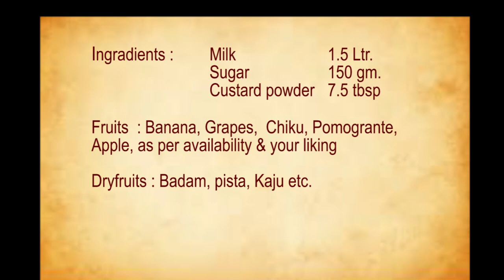Secret to making a Creamy Fruit Custard | Creamy Fruit Salad Recipe in Hindi | फ्रूट कस्टर्ड रेसिपी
Today we are making a creamy, delicious and flavorful fruit custard recipe. It's basically a fruit salad made with custard powder and fresh fruit. You can add ice cream or whipped cream for top up and garnish with dry fruits. It tastes best when served cold.
It's a very simple and tasty recipe, follow it closely and you will have yourself the perfect summer treat for your family and friends.

Agar aap hamari recipe follow karte hain, toh aap bazaar jaise soft aur creamy ice cream ghar pe bahut asaani se bana sakte hain. Meri recipe ko jarur banake dekhna, aap ko jarur pasand aayegi.